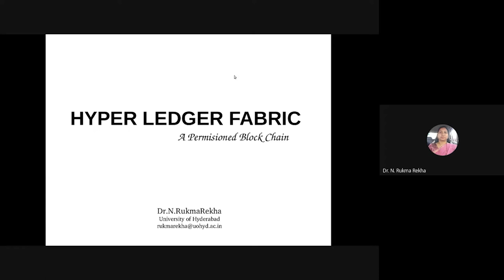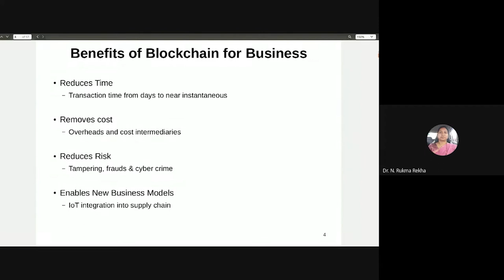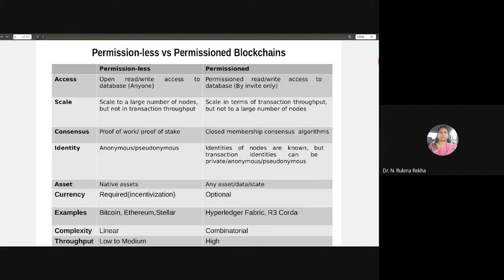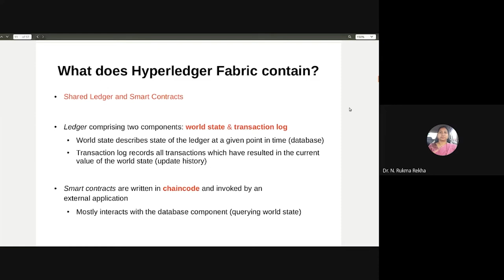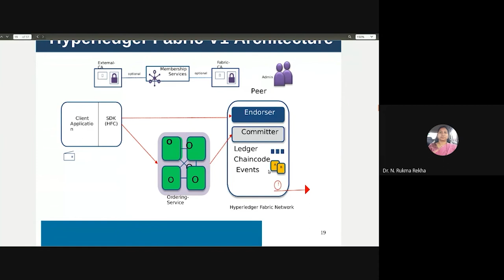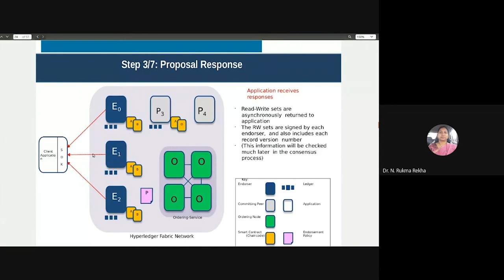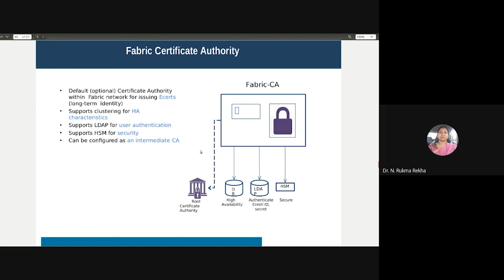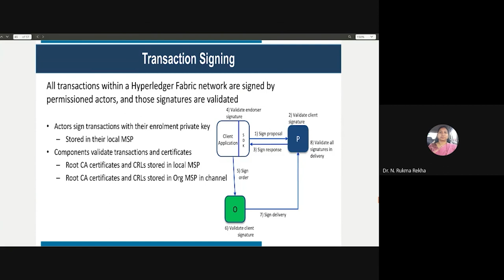Permissioned Blockchain Hyperledger Fabric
Hyperledger Fabric is an open source enterprise-grade permissioned distributed ledger technology (DLT) platform, designed for use in enterprise contexts, that delivers some key differentiating capabilities over other popular distributed ledger or blockchain platforms.